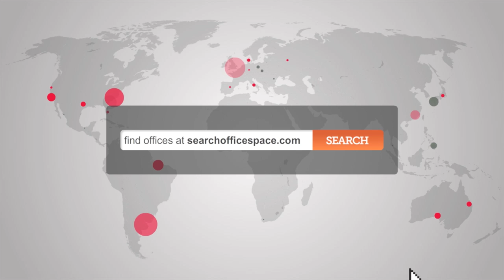Offices to let Farringdon - Serviced Offices Farringdon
Office Space in Farringdon

Facilities at this serviced office space include; access to executive conference suites and comfortable lounge areas; high speed internet; dedicated bike racks; kitchen, shower and recycling facilities; disabled access; air conditioning; virtual office space; 24 hour access through a manned reception station and a comprehensive IT and communications infrastructure.

The office is only a short walk from Farringdon Station with access to the Metropolitan, Circle and Hammersmith & City lines as well as National Rail services.  Moorgate and Chancery Lane stations are also accessible on foot, and provide access to the Northern and Central lines as well as further National Rail services.  Alternatively, the site is serviced by a number of bus, road and cycle routes.